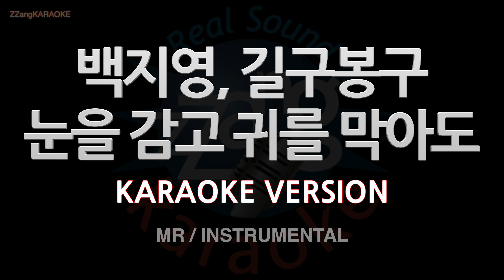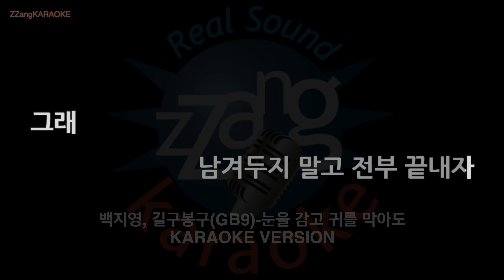[짱가라오케/노래방] 백지영, 길구봉구(GB9)-눈을 감고 귀를 막아도 (MR/Instrumental) [ZZang KARAOKE]